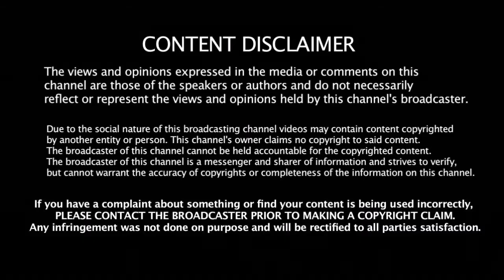பெண்கள் கிரிக்கெட் அணி கேப்டன் மித்தாலி ராஜால் இதை செய்ய முடியுமா | Shah Rukh Khan | Mithali Raj